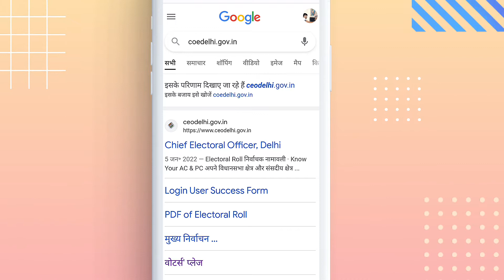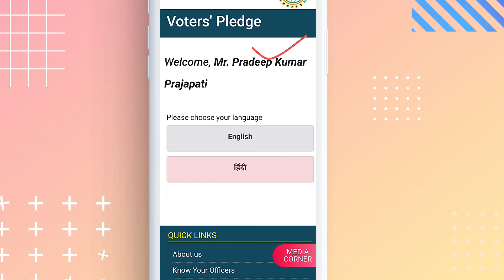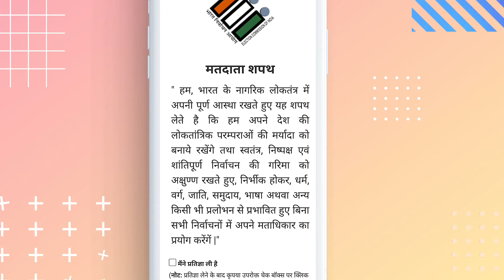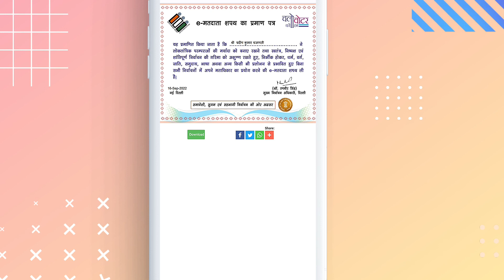e voter certificate apply | How to download e voter certificate | e voter certificate kaise banaye 🔥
ECI New Update | e-Voter Certificate Registration start | how to make e -voter certificate 🔥

hello doston is video mein Maine aap logon Ko e voter certificate banane ka full process bataya hai sath hi iska kya use hai aur yah kyon banvaya ja raha hai iske bare mein bhi bataya hai agar aap ko video acchi lagi to like kijiega channel ko subscribe kijiega ||

Details in the video like Home address , Email addresses , Sign - in credentials , Phone numbers , Passport number , Bank account information are demo do not belong to a real human . All credit for copyright material used in the video goes to the respected owner . This video is not intended to spread rumours , offend , or hurt the sentiments of any religion , communities or individuals , or to bring disrepute to any person ( living or dead ) . The viewer should always do their diligence and anyone who wishes to apply the ideas contained in the video takes full responsibility for it . Also , it is done at their own risk and consequences . The material contained in this video cannot replace or substitute for the services of trained professionals in any field including , but not limited to , financial , medical , psychological or legal matters . pradeep Kumar Prajapati and the producers do not take responsibility for any direct , indirect , implied , punitive , special , incidental , or other consequential damages arising directly or indirectly on account of any actions taken based on the video . Pradeep Kumar Prajapati and the producers of the video disclaim any kind of claim of libel , slander or any other kind of claim or suit of any sort . Viewers discretion is advised